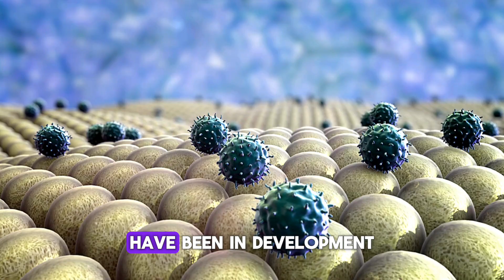Breakthrough HIV Study: HIV-Like Virus Particle Could End Lifelong Medications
Discover the groundbreaking H I V research that could change the future of treatment forever! In this video, we dive into a revolutionary study that explores how an H I V-like virus particle might eliminate the need for lifelong antiretroviral medications.

Led by top scientists at George Mason University and Tulane National Primate Research Center, this breakthrough could pave the way for new therapies that reduce or even eliminate HIV reservoirs in the body. Learn how this innovative approach could potentially transform the lives of millions living with HIV.

Don't miss out on the latest advancements in HIV treatment and the promising future of a possible cure.